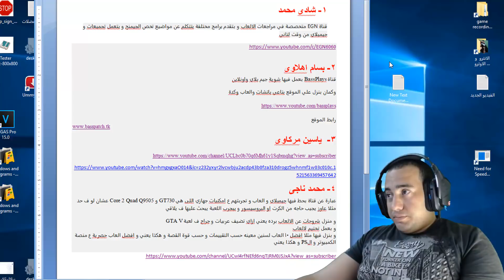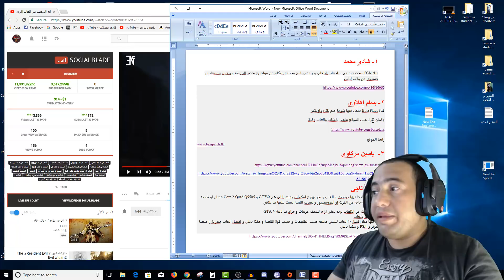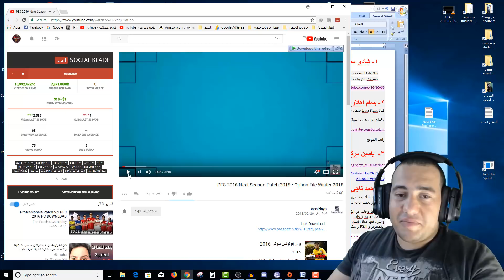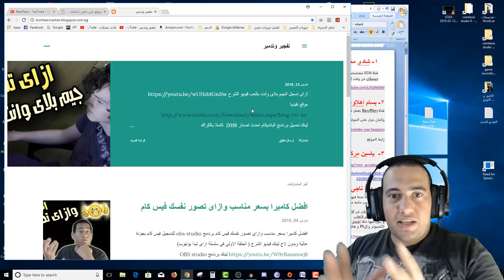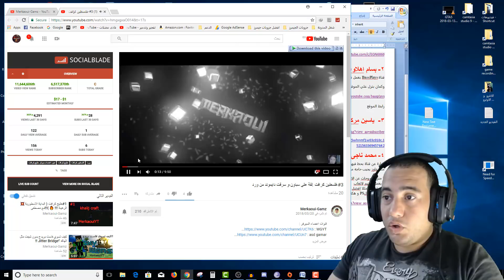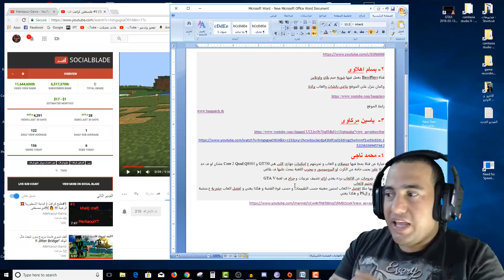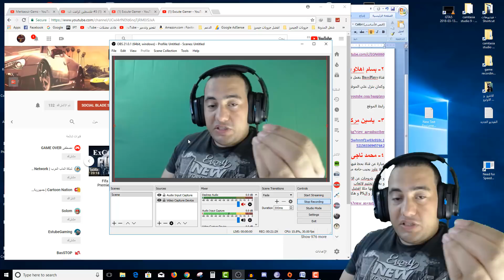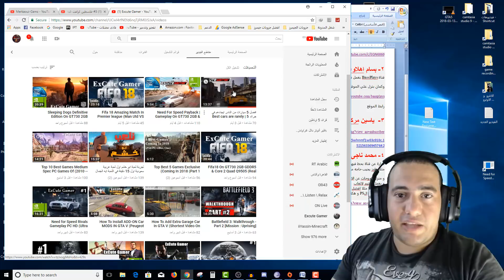قنوات لها مستقبل وتستحق المساعدة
شكرا لجميع اليوتيوبرز اللى ساعدونى فى حملة النشر وهذه هى قنواتهم ارجو الاشتراك فىها وتشجيعهم على الاستمرار والنمو بسرعة فى اليوتيوب لانها قنوات تستحق فعلا
1-شادى محمد
قناة EGN متخصصة في مراجعات الالعاب و بتقدم برامج مختلفة بتتكلم عن مواضيع تخص الجيمنح و بتعمل تجميعات و جيمبلاي من وقت لتاني
2- بسام اهلاوى
قناة BassPlays بيعمل فيها شوية جيم بلاي واونلاين
3-  ياسين مركاوى
بيعمل جيم بلايز مع تصوير نفسه فيس كام
4- محمد ناجى
عبارة عن قناة بيحط فيها جيمبلاي و العاب و تجربتهم ع امكنيات جهازي اللى هي GT730 و Core 2 Quad Q9505 عشان لو ف حد مثلا عاوز يجيب حاجه من الكرت او البروسيسور و بيجرب اللعبة يبحث عليها ف يلاقي
و منزل شروحات عن الالعاب برده يعني ازاي تضيف عربيات و جراج ف لعبة GTA V
و بعمل تختيم لالعاب
و بينزل فيها مثلا افضل 10 العاب لسنين معينه حسب التقييمات و حسب قوة القصة و هكذا يعني و افضل العاب حصرية ع منصة الكمبيوتر و الPS و هكذا يعني